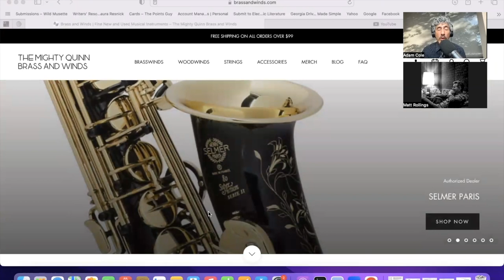"Why I Played Piano on a Billy Joel Record" - Matt Rollings, Part 1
Matt Rollings is a sought-after piano virtuoso whose performance discography spans thousands of recordings. These range from Eric Clapton, Lyle Lovett, Billy Joel, Johnny Cash, and Queen to Metallica, The Dixie Chicks, Steve Martin and Edie Brickell, Mavis Staples, Sheryl Crow, and more. In the producer’s chair, Matt uses his innovative approach to great effect. His work has been met both with critical acclaim and commercial success, with credits including Willie Nelson’s GRAMMY®-winning Summertime: Willie Nelson Sings Gershwin, Mary Chapin Carpenter’s GRAMMY®-nominated The Age of Miracles, Keith Urban’s multi-platinum self-titled breakthrough opus, and the Edwin McCain Band’s multi-platinum Misguided Roses.

In Part One, Matt describes the path he took to become one of the go-to pianists in the industry, from his early work in the Arizona band scene to his fateful meeting with Lyle Lovett.